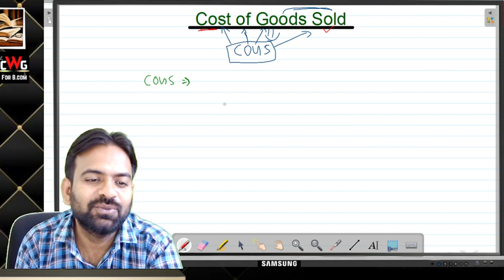Cost of goods sold explained | COGS Class 11 | Gross Profit | Financial Statement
In this lecture i was explained class 11 accounts most important topic cost of goods sold or COSG thanks.

1.  Class 12 Accountancy live classes || Ncert syllabus 2021-22
2. CBSE Class 12 Business Studies || 2021-22
3. Rbse Class 12 Business Studies in Hindi || 2021-22
4. Rbse Class 12 Business Studies in English
5. 20 Days Revision Business Studies Class 12
6. Class 11 Accounts || CBSE Class 11
7. Class 11th Basic Concept of Accounting

assets,
what is assets and liabilities in hindi,
liabilities,